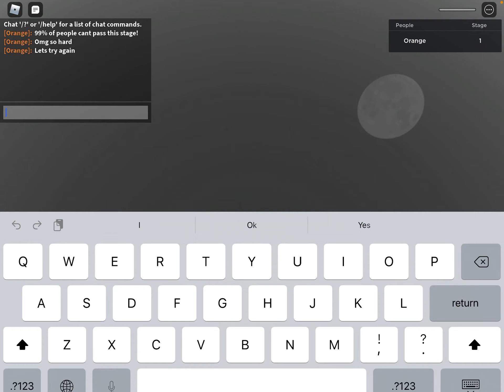If roblox had mobile game ads